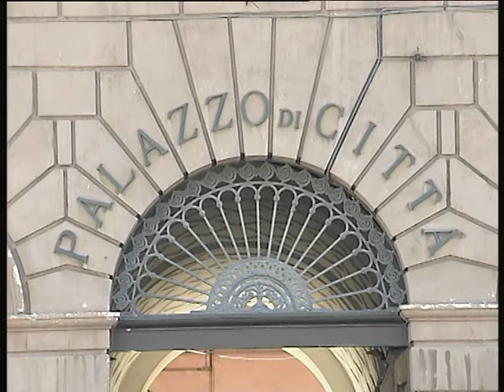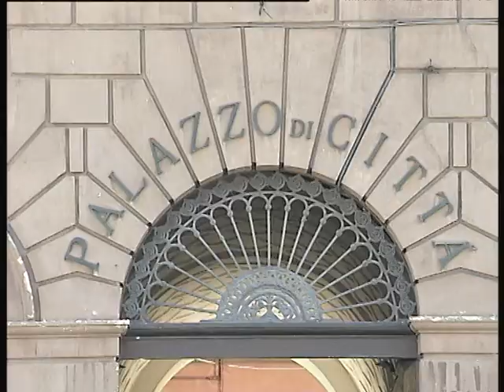TG 21.08.13 Realtà Italia, Attanasio: per Bari primarie condivise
Ultimi giorni di agosto e in città si torna nuovamente a parlare di politica. Il sindaco Emiliano traccia il bilancio della attività amministrativa e rilancia le primarie per designare il suo successore alla guida della città.